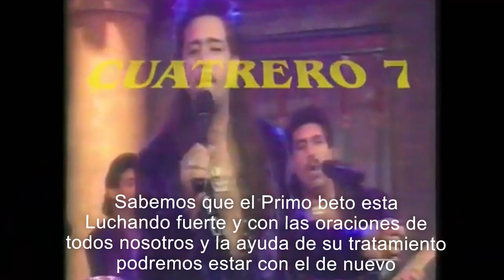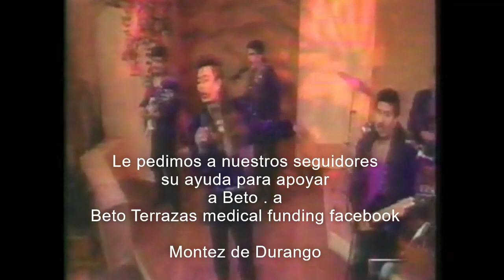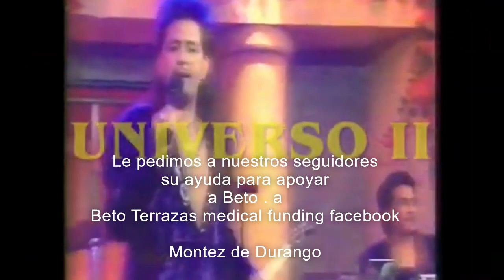beto terrazas esta grave